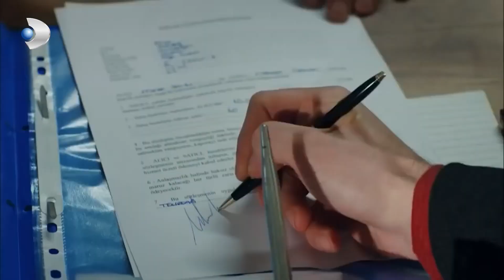Mine, Murat'a Hesap Soruyor! - Gülizar Özel Bölüm